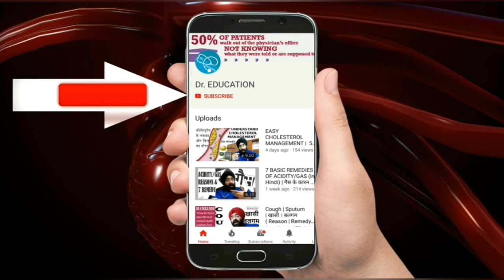Best Pre & Post Fasting Foods | For Diabetics, Pregnant & All Others | Karva chauth | Dr.Education